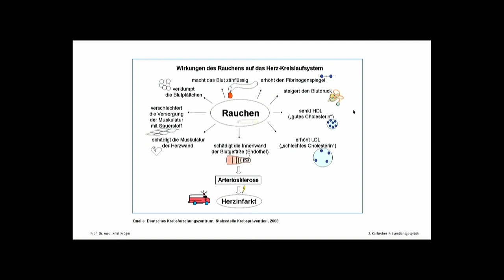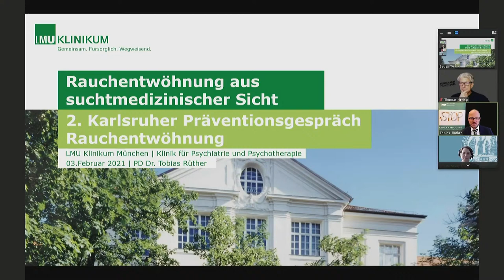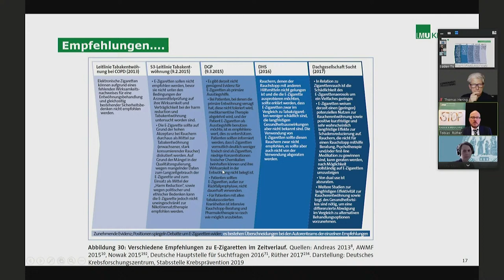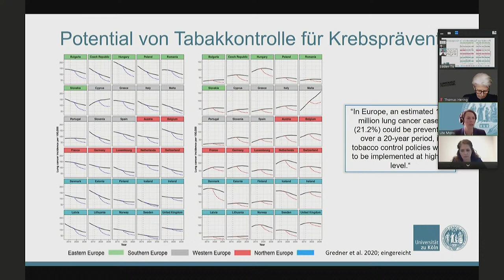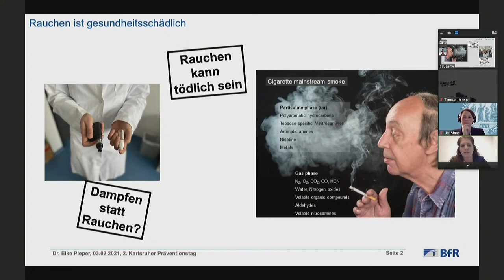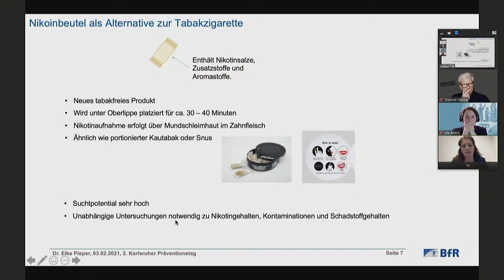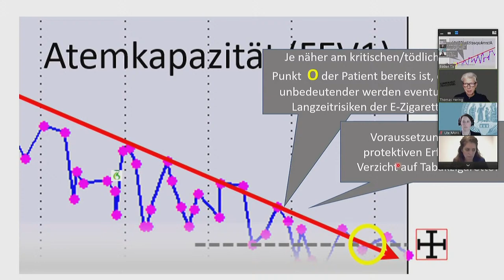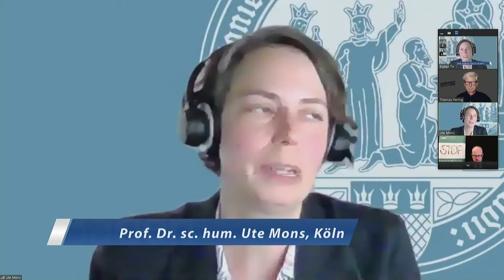2. Karlsruher Gesundheitsgespräch